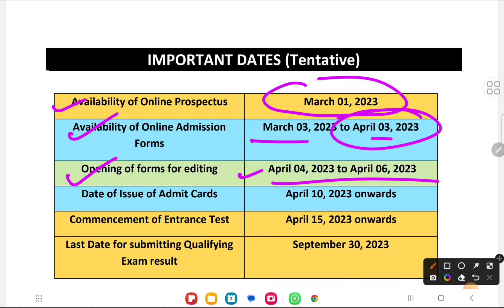Jamia admission form 2023 आ गया Jamia school UG PG Diploma form 20234 out Jamia Admission Form 2023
Jamia School 11th Science Entrance Paper 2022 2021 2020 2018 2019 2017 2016 👇👇👇👇👇

Session 2022-23
For amu,jmi, Bhu
1-Daily live classes contact
2- weekly test
3- previous year question paper solution
4- model paper
5- before the entrance practice set
Fee
6- Focus on weak students

Fee structure
 11th
  Diploma_
 Mass media _
 Ballb

Founder -
👉2:30 PM to 5:00 PM
Director -

Jmicoe.in

Jamia Islamia
Jamia_diploma_entrance_exam_2022-23
jmi_ug_pg_form_2022 JMI_latest_info

2021 Jamia millia islamia entrance admit card 2021 Jamia admission hall ticket 2021 Jamia admission 2021 scholarship information How to crack jamia millia islamia entrance exam Jamia millia islamia class 11 pattern Jamia admission exam pattern 2021 Jamia millia islamia admission guide Jamia millia islamia entrance preparation tips How to crack jamia millia islamia entrance exam JAMIA MILLIA ISLAMIA SCHOOL ADMISSION 2021-22 jamiaapplicationform2021​ jamiaschool2021​ jamiaadmissions2021​ jamiaeligiblity​ jamiaschooladmission2021​ jamiabaadmission​ jamiaclass9​ jamiaentrancesyllabus​ jamiamilliaislamia​ jamiaentrance2021​ jmiadmission2021​